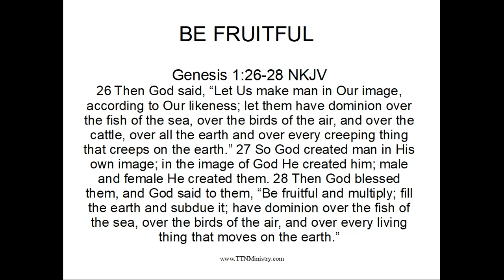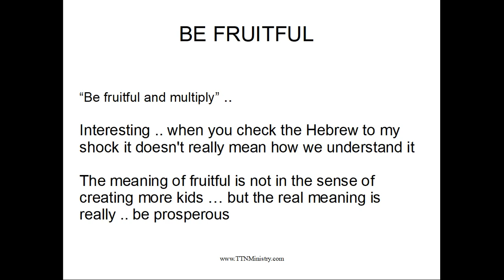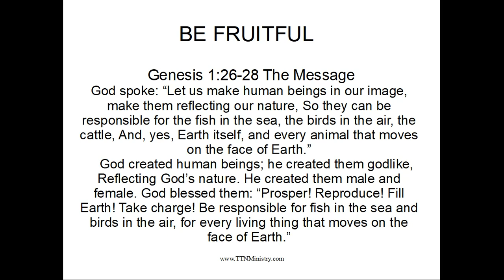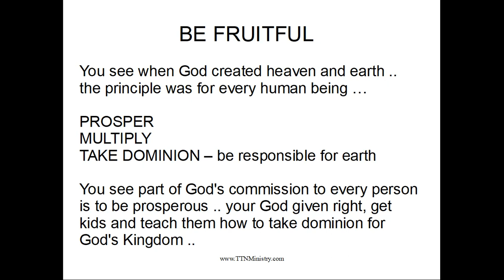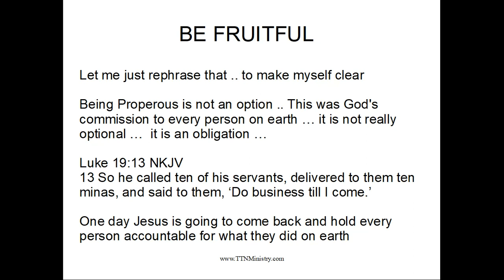Be Fruitful, multiply and take dominion Genesis 1:26-28 NKJV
Short teaching on the meaning of being fruitful